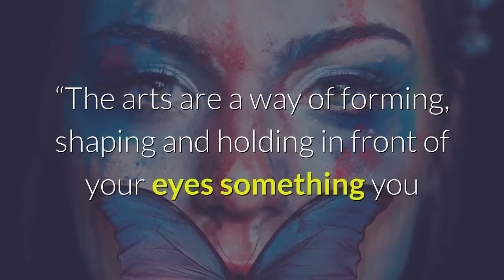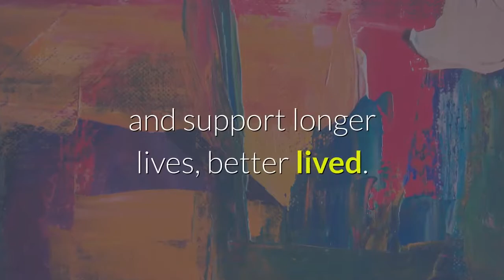Recognizing The Contribution The Arts Can Make To Your Health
Arts can make an impact on our health, especially on the physical and mental aspect of a person to avoid stress. Find out how by watching this clip.